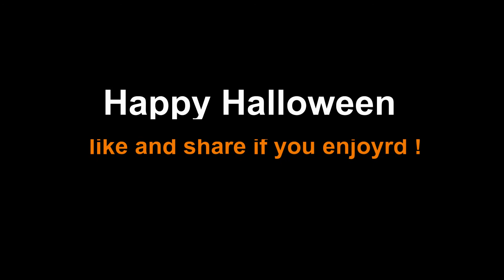The Walking Dead - Ghostface Killah [HD] | Funny Cat In Halloween | Meo Cover Home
Look at my cat face. She have ghost in it.  in this spooky Halloween fear yourself app immersive special! Spot how many times you can see my Cat!

Here I hope these funny videos of funny cats will make you laugh. So check out these funny cat videos in this funny cats compilation.

► About Animals Giving Birth Tv
► About us:

Copyrighted song: Garden Adventure - Intermede - Reliable Source Music